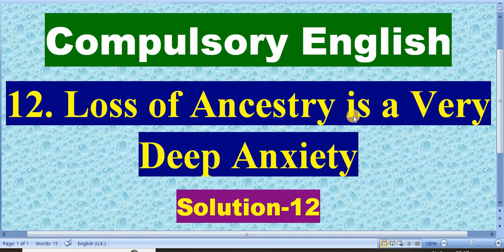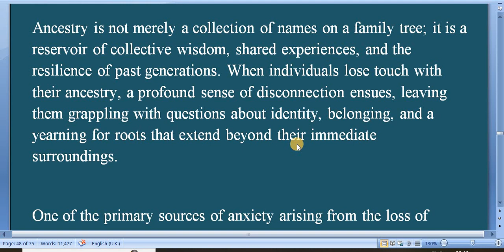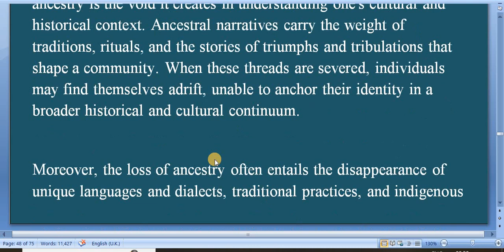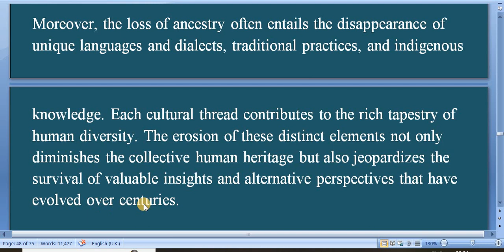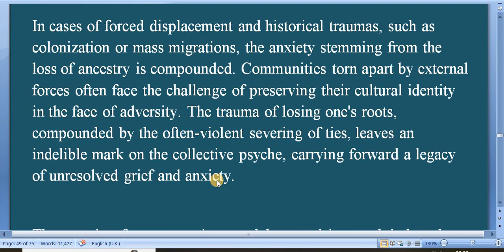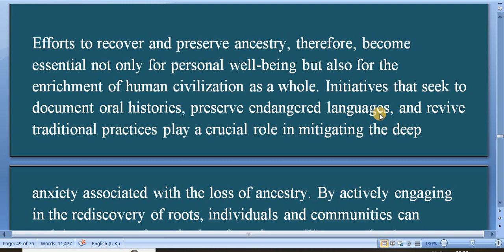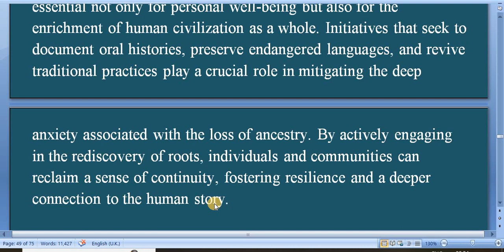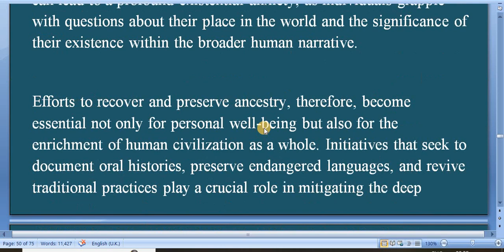Love is just giving, not taking/Compulsory English/B.Ed. 1st Year/Solution-12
'My Education'

1. Are we living in the Kali Yuga? Exemplify.
2. Are all the Step-Mothers of the same cruel nature? Write your opinions.
3. What is Holistic Education?
4. Make an assessment of the current school education system in Nepal with reference to the various perspectives.
5. Write an essay on the five dimensions of the education proposed by Osho.
6. What are the main human qualities that education should offer?
7. Explain the meaning of the three different colored stones set in the ring.
8. Describe the various ways of marriage in Nepal.
9. Write an essay on 'Marriage in Nepal'.
10. Someone stole your mobile phone. Write short note to the police reporting the detail of the incident and describing the model of your mobile phone.
11. Write an essay on 'Love is just giving, not taking.'
12. Loss of ancestry is a very deep anxiety. Elaborate.

Faculty and Year: B.Ed.  1st Year
Subject: Compulsory English
Video:  Solution

Here is Solution of Compulsory subject General English of B.Ed. 1st Year.
 This is also helpful for board exam practice. You have to keep practice until you feel easy every topic.
Self study is very important in student life. You can study smart and fast. These types of study method help in future study also.
These all notes are very important so try to remember and keep study.